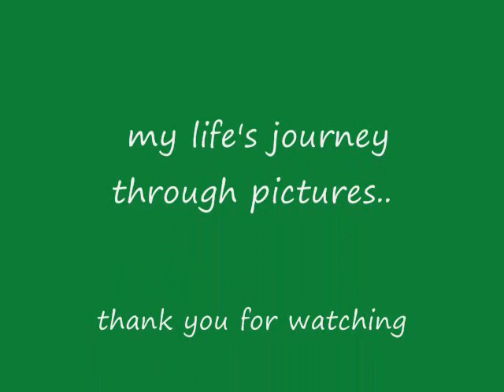my journey through the years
I was inspired to do this from Ladypradege, don't you just love those pony tails?